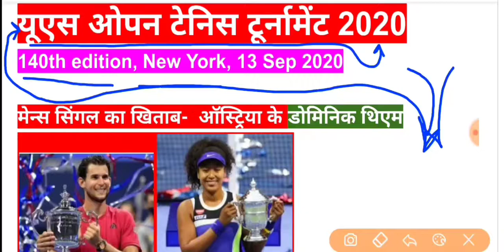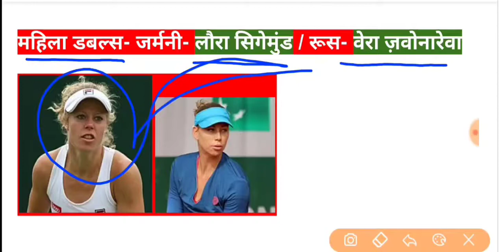यूएस ओपन टेनिस टूर्नामेंट 2020 | Men's Doubles | 2020 US Open Tournament | US Open 2020 Winner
Men's Doubles | 2020 US Open tennis Tournament | US Open 2020 Men's Final